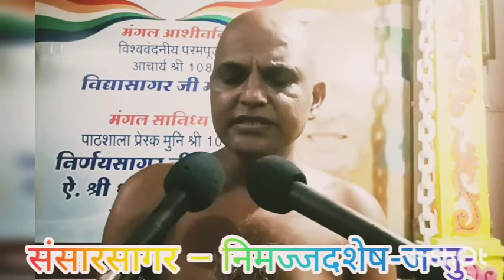कल्याण मंदिर स्तोत्र स्वाध्याय भाग -35 || Kalyan Mandir stotra swadhyay part -35 || jain stotram